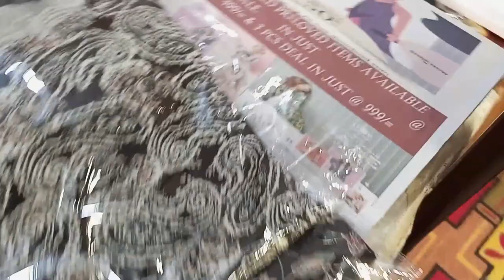Branded preloved dressess,abaya maxi in very cheap price